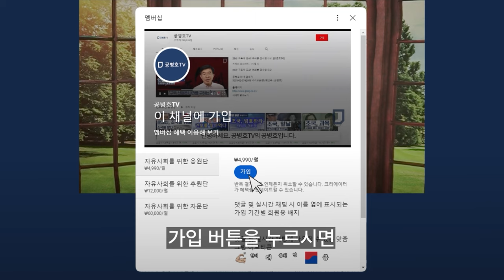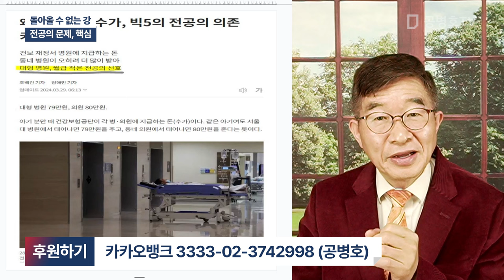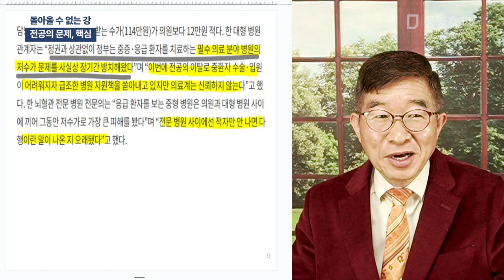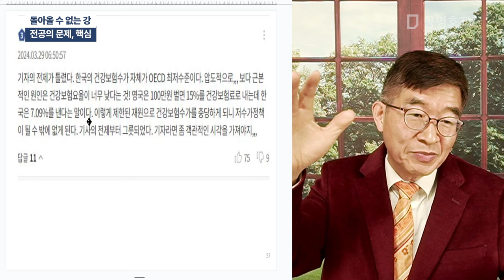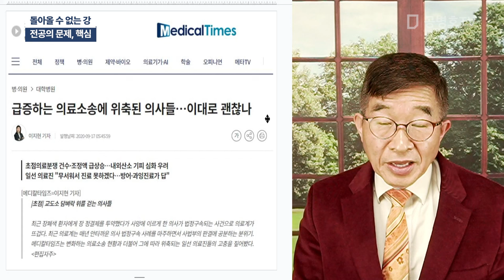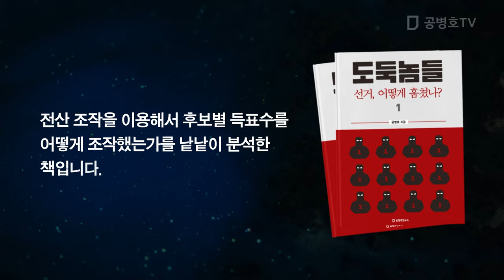돌아올 수 없는 강 / 전공의 문제, 핵심 [공병호TV]